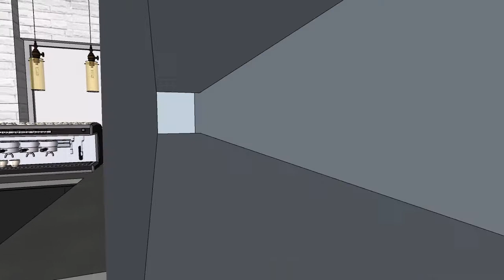The Barber Club Option 2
A stunning sleek barber shop design for The Barber Club